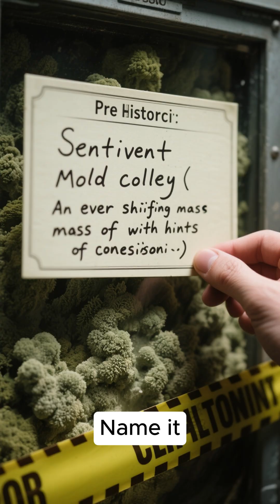How to Grow Food Without Soil in a Post-Apocalyptic World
"The world ended… and the soil? Gone. Civilization? Collapsed. Grocery stores? Dust. But survival doesn’t wait! In this chaotic, post-apocalyptic guide, we show you how to grow food without soil using hydroponics, aquaponics, and DIY nutrient chaos. Learn to turn water, nutrients, and pure desperation into edible plants… if you survive the process. Watch as seeds mutate, roots rebel, and the apocalypse gets deliciously unpredictable. Perfect for survivalists, mad scientists, and anyone who refuses to starve when the world falls apart!"

What you’ll learn in this video:

How to grow food without soil after the apocalypse
DIY hydroponics and aquaponics for desperate times
Creative nutrient mixes using scavenged ingredients
Tips to maximize plant growth in extreme conditions
Darkly funny survival hacks you won’t see anywhere else